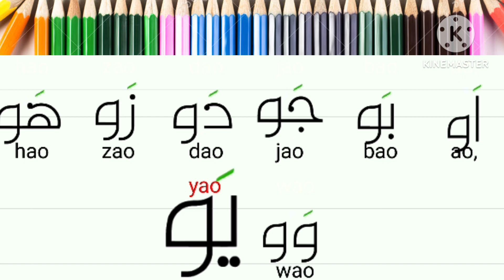Sindhi sounds , kids learning video , sounds , alphabet phonics sounds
kids learning video , a to z alphabet , a for Apple B for ball c for cat 🐈🐱 , nursery rhymes
besma kids tv
a to Z Alphabet sounds , phonics sounds , kid's videos , a for Apple B for ball c for cat